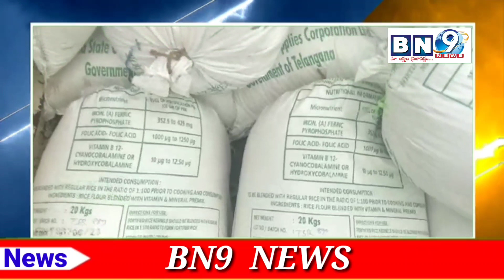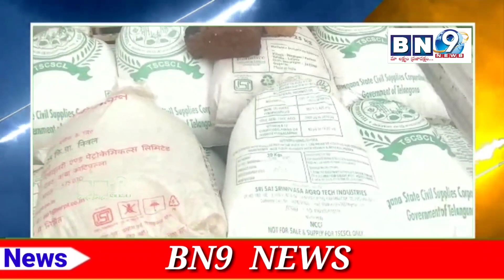అక్రమంగా తరలిస్తున్న 32 క్వింటాళ్ల పీడీఎస్ బియ్యం న్ని పట్టుకున్న టాస్క్ఫోర్స్ పోలీసులు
BN9 news